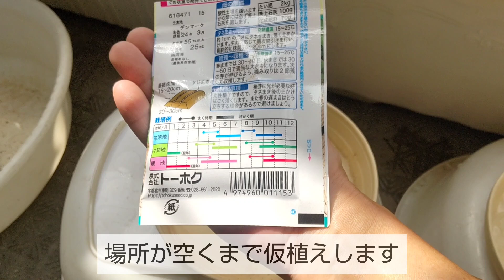9/2【春菊】種まき 今から種をまかないと お鍋には間に合いません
👨今日の ベランダ菜園 は 春菊 の 種まき です🥗